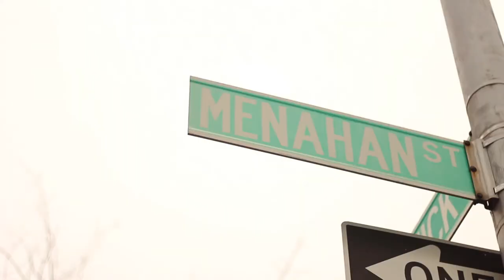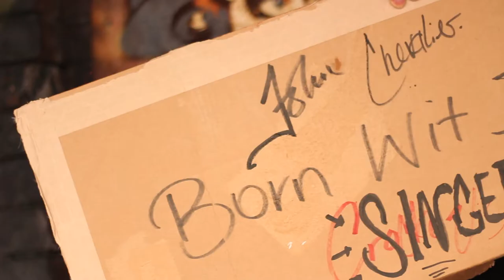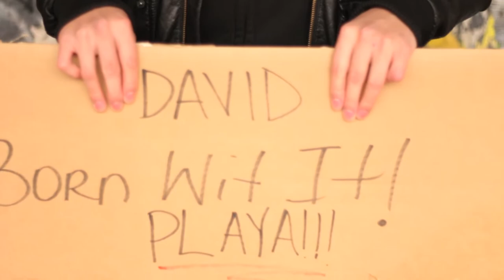M.A.R.S - Emcee Qu3st - Music Video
Born Wit It By Qu3st

Shot, Edited, & Directed by Ken Keeler Jr.

Facebook.com/qu3stismars